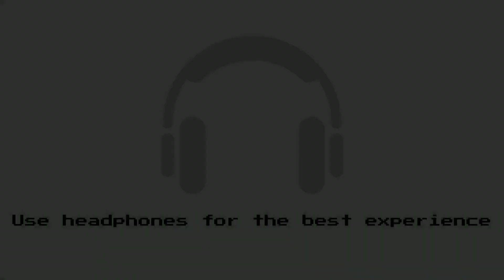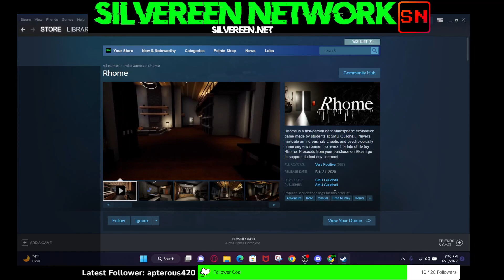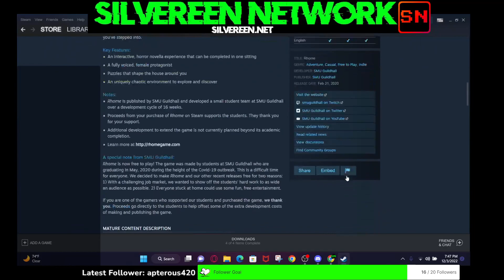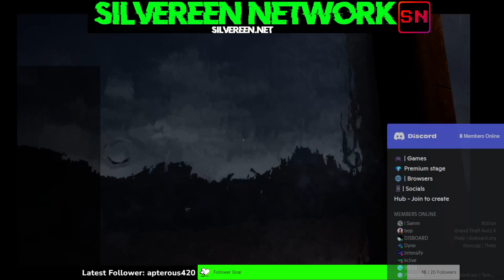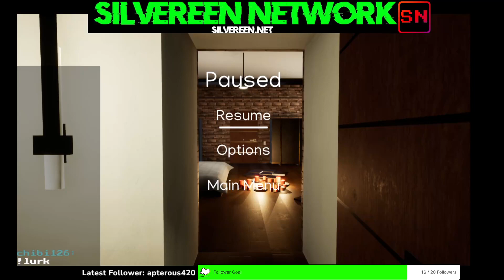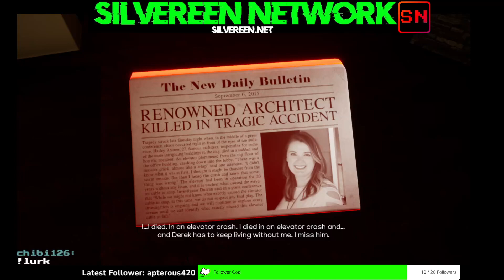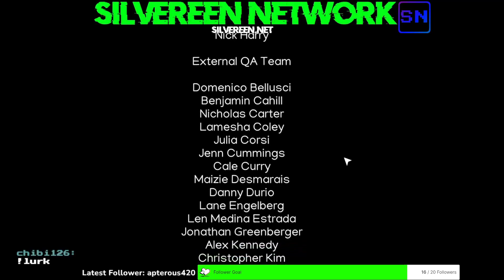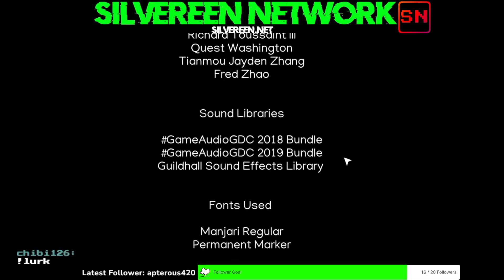I am dead??? | Rhome